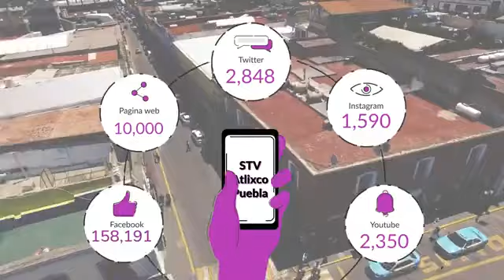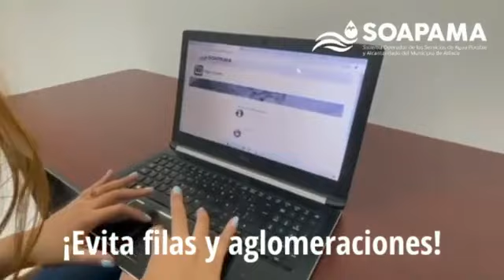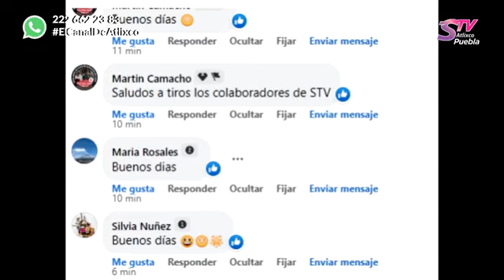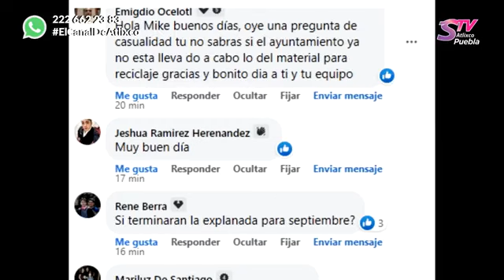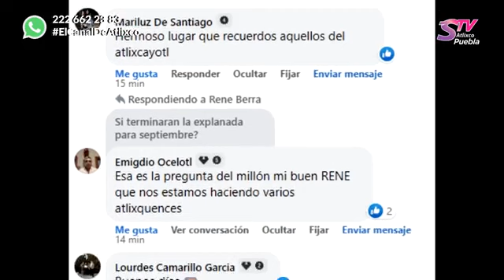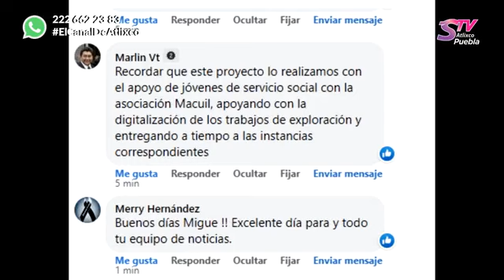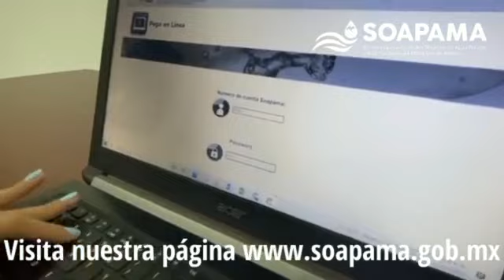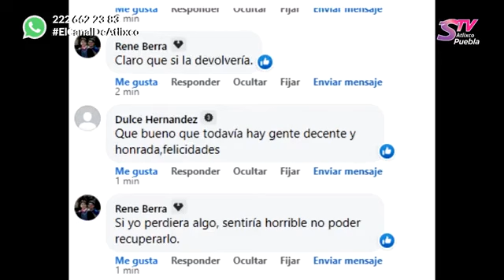AM Noticias con Miguel Ángel Domínguez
Estás viendo, AM Noticias con Miguel Ángel Domínguez
Al aire las noticias locales en el canal 25 de Teleweb y en el Facebook STV- Atlixco
*Expertos de la UNAM trabajan en un nuevo proyecto para monitorear el Popocatépetl
*Reportan varios robos de llantas en el norte de Atlixco
*Amanecer desde el cerro de San Miguel
*Redescubren atlixquences fachada del mercado local Benito Juárez
Recuerda sintonizarnos por el Canal 25 de Teleweb y plataformas digitales.
Envíanos tus reportes ciudadanos ó comentarios al WhatsApp al 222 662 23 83
STV Atlixco-Puebla, el canal de Atlixco